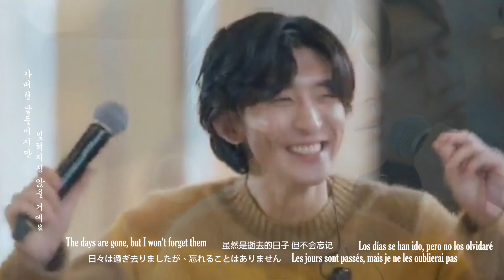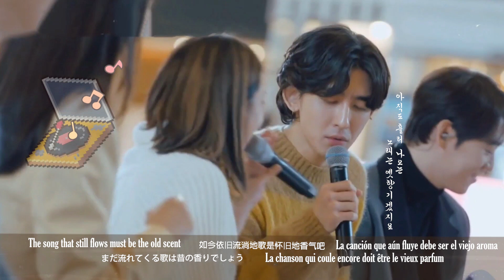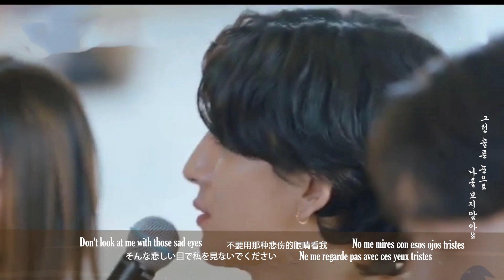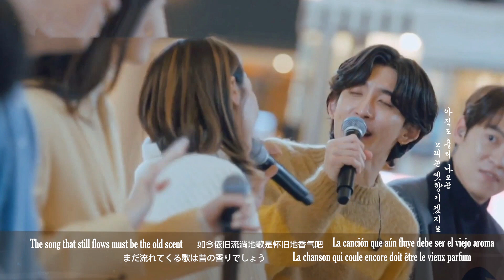[[E/J/C/E/F/K]]'Think of the past'A duet song sung by a 'genius' and a 'best singer'Jtbc Jan.20 2023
The name of the original song is ‘ I will vaguely remember the past through the window/窓越しにかすかに昔のことを思い出すでしょう/Recordaré vagamente el pasado a través de la ventana/透过窗户, 依稀会想起从前/Je me souviendrai vaguement du passé par la fenêtre /창문너머 어렴풋이 옛생각이 나겠지요’ (Sanwoolim)

Singer: Park Junghyun Choi Junghoon Guitar: Kim Dohyung Piano: Jeong Donghwan

Today is the Lunar New Year
  These two sang 'Vincent' together in 'Hot Singers'. At that time, Junghoon praised senior Park Junghyun, saying, "Among all the people I've ever done a duet with, you sing the best." In response,  Park Junghyun asked Junghoon, "Junghoon, aren't you a genius?" It seems that the two of them are well suited musically to the extent that they praise each other to this extent. This video also proves that. The two of them are singing very excitedly.
  I like Park Junghyun's skillfulness in creating a jazz-like atmosphere.
 Happy New Year once again

今日は旧暦のお正月です.
このお二人は、「熱いシングルズ」で 「Vincent」を一緒に歌いました. その当時、ジョンフンさんはパク·ジョンヒョン先輩に「今までデュエットしたことのある人の中で一番歌が上手だ」と褒め、そしてパク·ジョンヒョン先輩はジョンフンさんに「ジョンフンさん天才じゃないですか？」と聞いていましたね. このような絶賛をお互いにするほど、二人が音楽的に呼吸が合うようです. この映像でもそれを証明してくれるんですね. お二人はとてもテンションが上がって 歌を歌っていますね.
  合間合間にパクジョンヒョンさんのジャズのような雰囲気を醸し出す老練さが気に入りますね.
もう一度、明けましておめでとうございます.

   Hoy es el Año Nuevo Lunar
   Estos dos cantaron 'Vincent' juntos en 'Hot Singers'. En ese momento, Junghoon elogió al senior Park Junghyun y dijo: "Entre todas las personas con las que he hecho un dúo, tú cantas mejor". En respuesta, Park Junghyun le preguntó a Junghoon: "Junghoon, ¿no eres un genio?". Parece que los dos están bien adaptados musicalmente en la medida en que se elogian mutuamente en esta medida. Este video también lo prueba. Los dos están cantando muy emocionados.
   Me gusta la habilidad de Park Junghyun para crear una atmósfera de jazz.
  Feliz año nuevo una vez más

 今天是阴历新年
 这两位在《火热的歌手》中一起唱了《Vincent》. 当时正勋称赞朴正炫前辈说:"在我至今为止合唱过的人中,你唱歌最好",朴正炫前辈还问政勋"政勋不是天才吗?" 这两位在音乐方面非常默契 互相称赞到这种程度.  这个视频也证明了这一点  两位唱得很起兴啊
 我喜欢朴贞贤能营造出爵士般的感觉的老练.
 再次祝您新年快乐

  Aujourd'hui c'est le nouvel an lunaire
   Ces deux-là ont chanté 'Vincent' ensemble dans 'Hot Singers'. À ce moment-là, Junghoon a fait l'éloge de l'aîné Park Junghyun en disant: "Parmi toutes les personnes avec qui j'ai jamais fait un duo, tu chantes le meilleur." En réponse, Park Junghyun a demandé à Junghoon : "Junghoon, n'es-tu pas un génie ?" Il semble que les deux s'accordent bien musicalement dans la mesure où ils se louent à ce point.  Cette vidéo le prouve aussi. Les deux chantent très excités.
   J'aime l'habileté de Park Junghyun à créer une ambiance jazzy.
   Bonne année encore une fois

 오늘은 설날입니다
 이  두분은  '뜨거운 싱얼스'에서 'Vincent'를 같이 불렀지요. 그 당시 정훈씨는 박정현 선배에게 "이제까지 듀엣 해본 사람중에   노래 제일  잘 하신다" 고 칭찬했고,그리고  박정현선배는 정훈씨에게  " 정훈씨  천재 아닌가요?"라며 물었었지요 .  이런 극찬을  서로에게  할 정도로    두사람이 음악적으로 호흡이 잘 맞나봅니다. 이영상에서도 그걸 증명해 주는군요  두분 아주  흥이 나서 노래부르네요
 사이사이 박정현씨의 재즈같은 분위기를 자아내는 노련함이 마음에 드는군요
 다시한번  새해 복많이 받으십시요